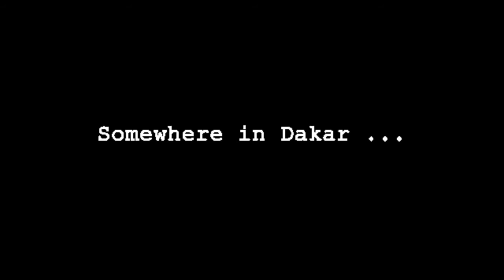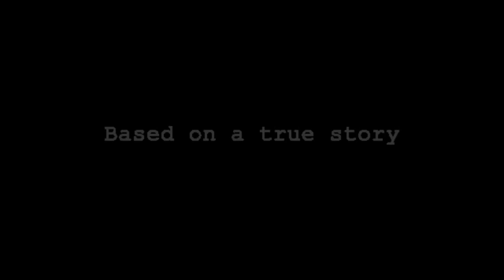Mo'funkers - A Journey Begins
Mo'funkers in Dakar. Follow us into the heart of Senegal!

New episode comming soon...

Everything filmed with Go Pro 3 (white edition)